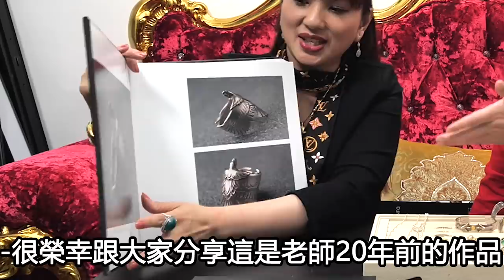怒花兩百萬！只為跟大師講通電話！有錢人的銀飾收藏！【頂級收藏】【烏鴉DoKa】【菊地健】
銀飾是最近潮玩經常討論的其中一項藝品
手作品是製成少
購買也非常不易
導致需大於供
所以經常有人排隊買到後
轉手一賣翻三五倍
是潮玩翻倍品的其中一項

以上純屬喜歡分享
不是業配　下面才是

吹起改革的號角！第二彈！！！
買不起銀飾沒關係
吃吃大閘蟹也能享受有錢的快感

內含頂配大閘蟹８支！
膏多又鮮甜！

市場行情：
Ｄ級的大閘蟹價位落在2500元左右
今天不止無痛幫各位升級成Ｃ級！
外面單隻沒3-400吃不到！
我們只給批發價
8隻只賣１９８０！
就是要挑戰市場改革！

而且 沒膏 死蟹 包退！
保證合法進口各個有證書
不是便宜問題
是不想賺多問題！

這個蟹膏～真香
不是最便宜的的不賣給大家！
上次錯過的這次別再路過！
要買要快喔！